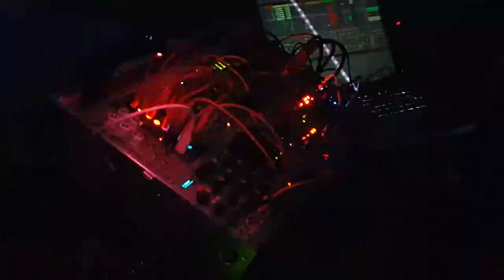DJ Marmosets เคยเล่นเปิด Nine Inch Nails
DJ Marmosets, who was an opening act of Nine Inch Nail's concert in Thailand, is performing his long set at a music festival Gang Bang on RCA on June 29, 2019.